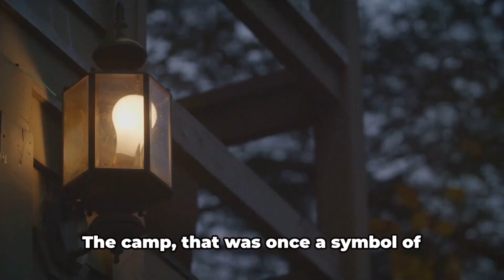Bigfoot Encounter: Teddy Roosevelt's Eerie Tale!!!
Join us in this fascinating exploration of Teddy Roosevelt's intriguing account of a hunter's chilling encounter with Bigfoot, as recounted in his book. While the story is not based on confirmed facts, it provides a riveting perspective on this mysterious creature. Discover the details of this captivating tale and delve into the world of Bigfoot sightings with us.